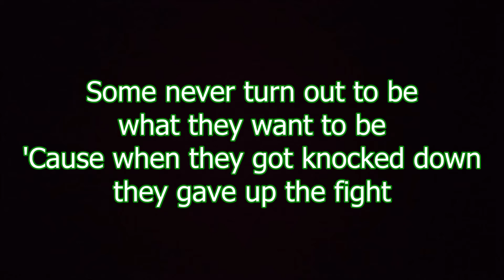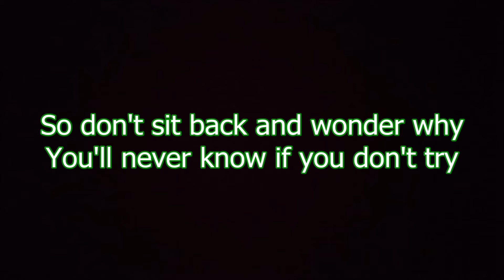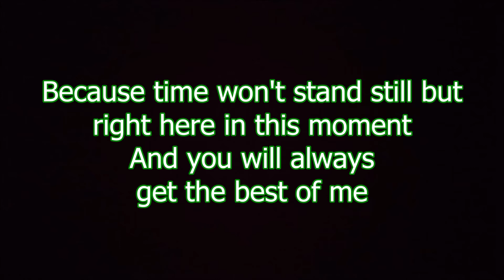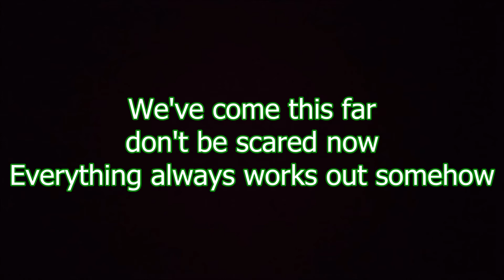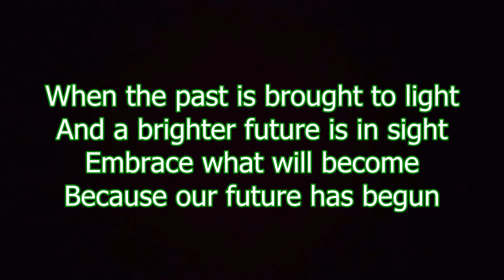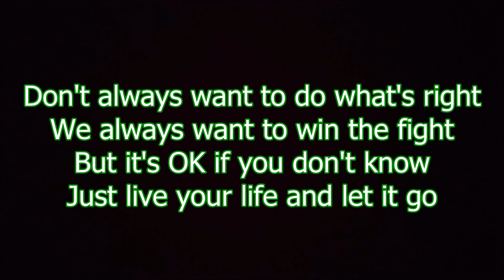Mest - Answers Lyrics Music Video